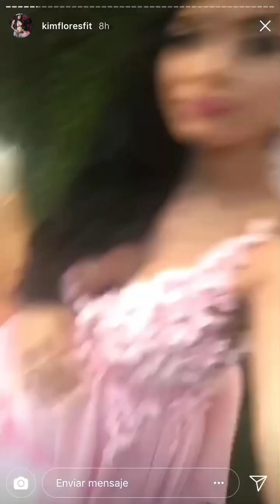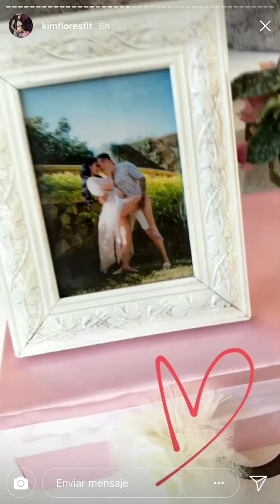Kimberly flores en su baby shower con Edwin Luna